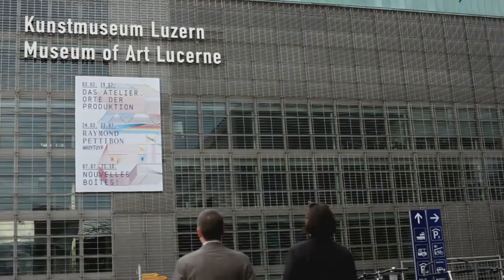Best places to travel to in Switzerland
Switzerland is renowned for its stunning alpine scenery, charming cities, and picturesque towns. Here are the top 5 places to visit in Switzerland:

1. Interlaken
2. Grindelwald
3. Matterhorn
4. Lucerne
5. Geneva

These destinations showcase the natural beauty, outdoor activities, and cultural richness that make Switzerland a captivating and diverse travel destination 🌍✈️🏖️🌞